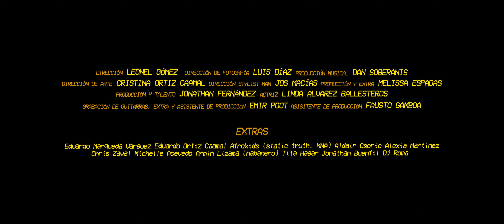gpi a tu corazón - chino flow (video oficial)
Regálame un LIKE, compartida  y una sonrisota que no te cuesta NADA :D